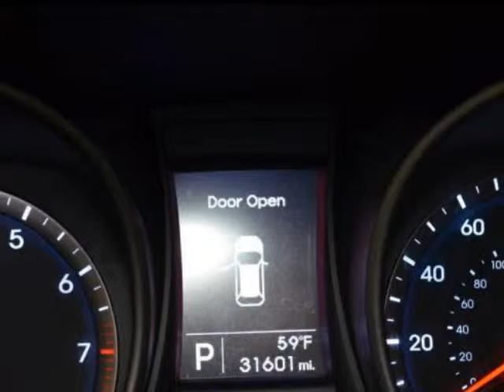2013 Hyundai Santa Fe FWD 4dr Sport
2013 Hyundai Santa Fe FWD 4 Door Sport

This vehicle has never had the misfortune of being in an accident. According to it's great AutoCheck score, it has one prior owner. The interior is really clean and in great overall condition. The exterior is in great shape as well. These tires have plenty of tread left to get you where you need to go. This vehicle would make a great addition to any family. This vehicle is Hyundai certified. This vehicle comes with a 10yr/100,000 mile power-train warranty, 5yr/60,000 mile bumper to bumper warranty, and 10yr/unlimited mileage roadside assistance! This vehicle has received a thorough 150 point quality inspection! Come on down today and view this great addition to our pre-owned inventory or call to set up a test drive of this amazing vehicle!

Pensacola, FL